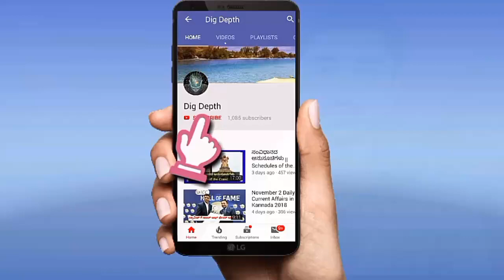ರೆಪೋ ದರ ಹಾಗೂ ರಿವರ್ಸ್ ರೆಪೋ ದರ ಎಂದರೇನು? Repo Rate and Reverse Repo Rate UPSC KPSC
Kannada Educational YouTube Channel

For UPSC,KPSC,SSC,PSI,Banking,PDO,TET,RRB,KSP,UPPSC